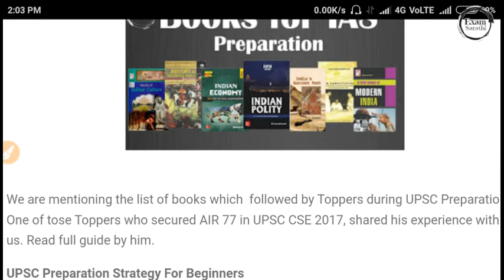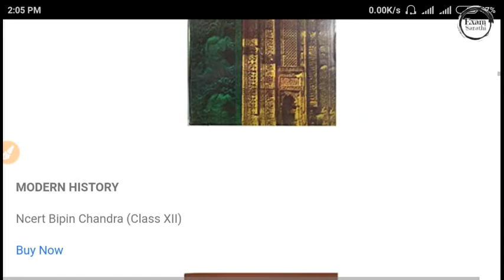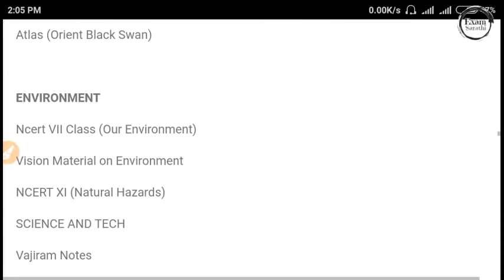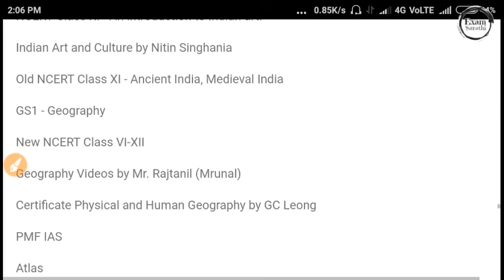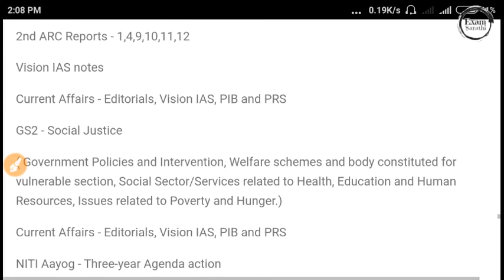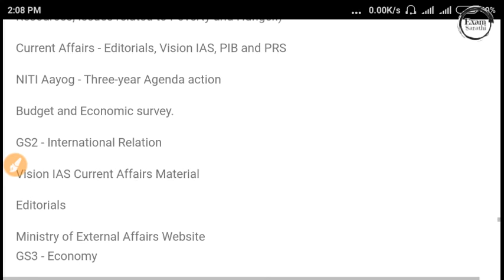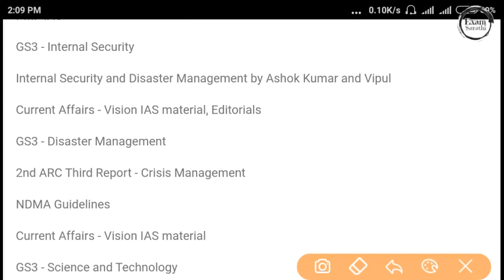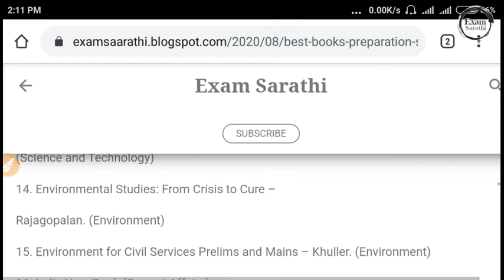Best Books For UPSC CSE| Best Books & Notes for IAS Exam| UPSC Exam Preparation Tips By Exam Sarathi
Books and authors for UPSC

Recommended books for IAS by toppers

Best books for UPSC in Hindi

Best books for UPSC Prelims 2019

Books for UPSC Mains

IAS books list by toppers

Books for UPSC Quora

UPSC books PDF

Books for UPSC beginners

Best Notes for IAS Prelims & Mains Exam
Best Books For UPSC CSE Prelims & Mains Exam 2021

FAQs:

Which books are the best for Hindi Medium Aspirants in UPSC Exam?

Where can I find NCERT books for IAS Exam?

Which Economy book is best for UPSC?

Is NCERT book enough for IAS?